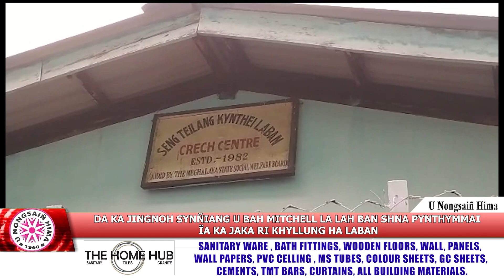DA KA JINGNOH SYNÑIANG U BAH MITCHELL LA LAH BAN SHNA PYNTHYMMAI ÏA KA JAKA RI KHYLLUNG HA LABAN